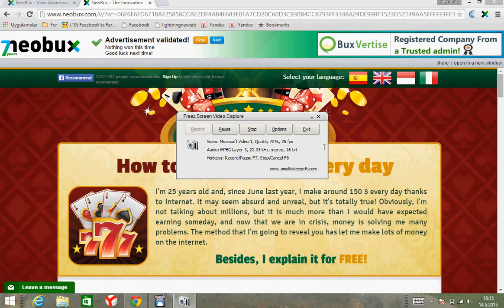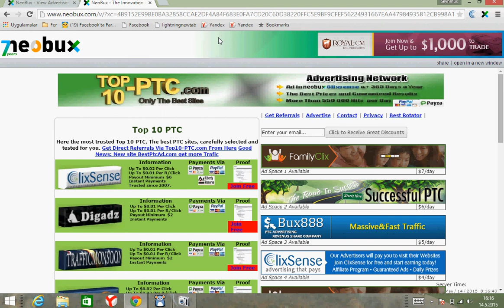neobux otomatik tıklama